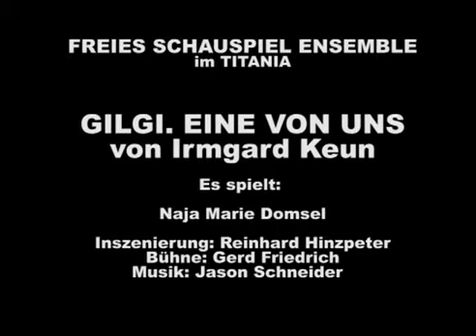GILGI EINE VON UNS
von Irmgard Keun.

Es spielt: Naja Marie Domsel
Inszenierung: Reinhard Hinzpeter
Bühne: Gerd Friedrich